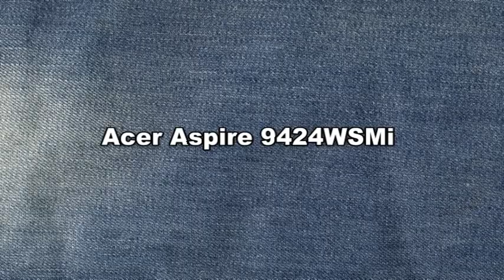aspire 9424 wsmi disassembly (remove mainboard)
Detailed video steps. You will see how to remove the mainboard.